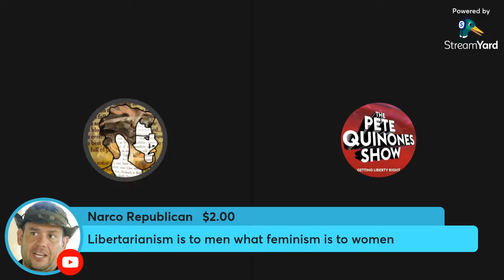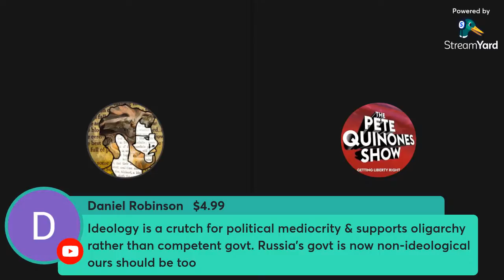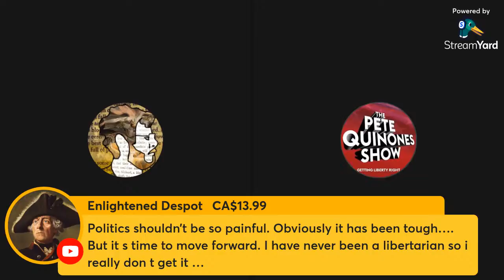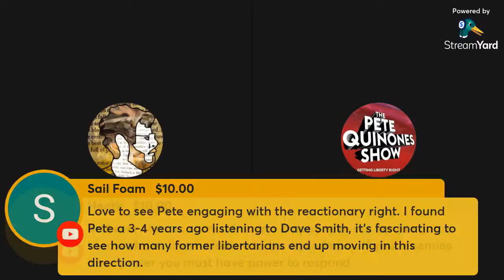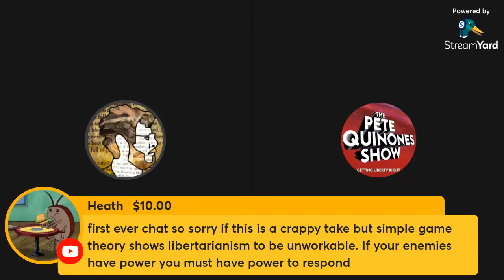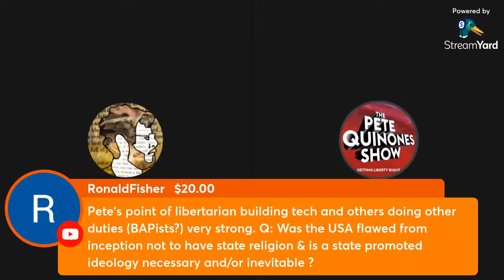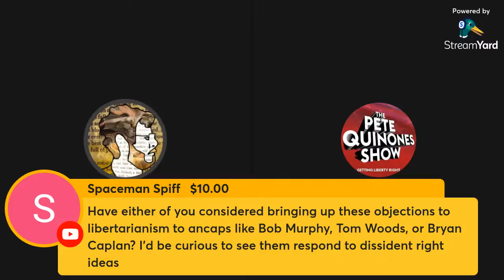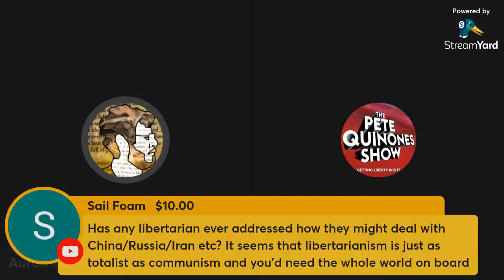The Libertarian Question w/ Pete Quinones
Pete Quinones joins me to discuss his journey in understanding the nature of power and politics and how recent events have shifted the perspective of some in the libertarian movement.